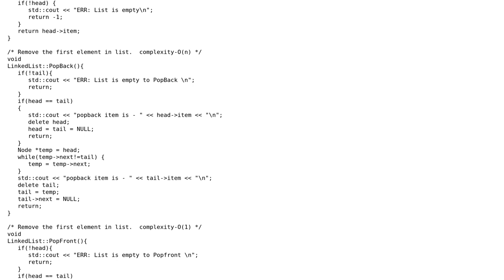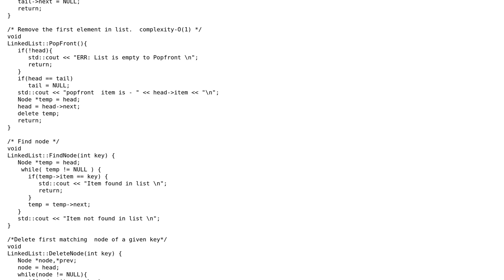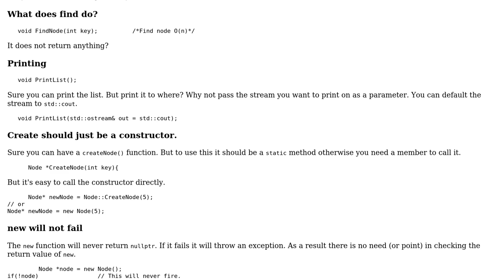Code Review: C++ implementation of a linked list